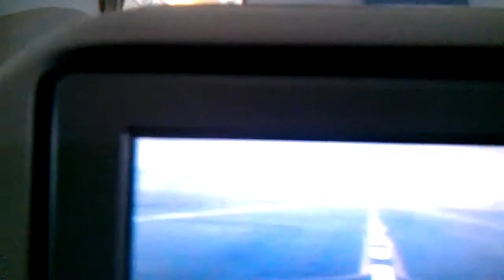Approach and landing Paris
one of my stops in the direction of the Caribbean - fortunately only a stopover - the weather was that day not just beautiful